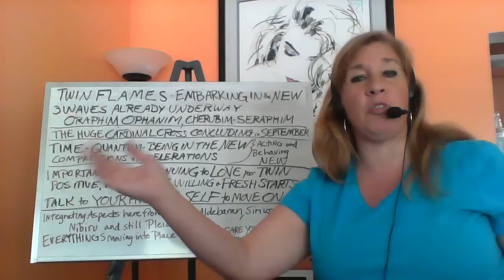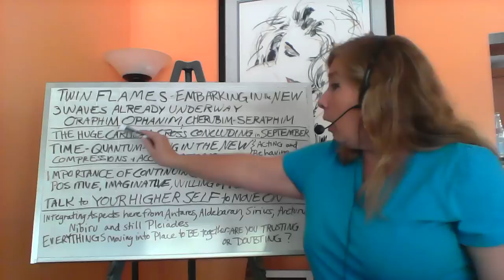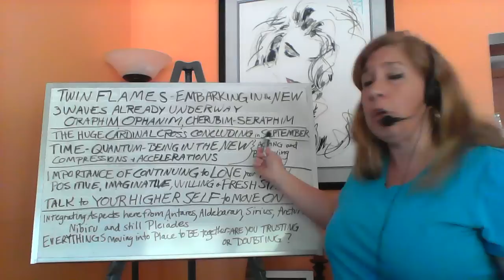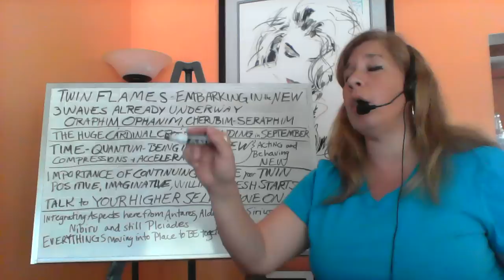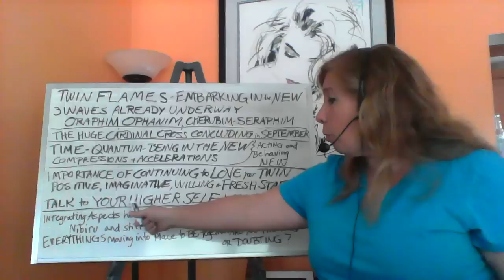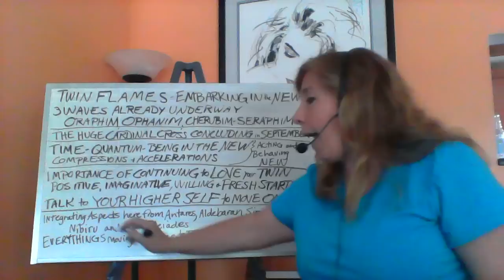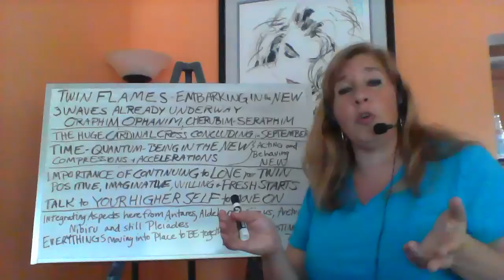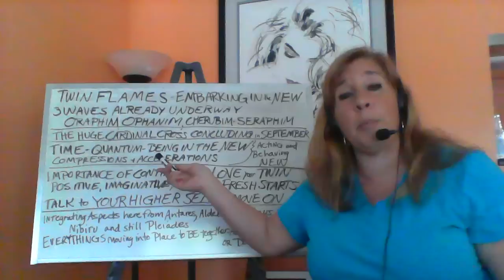Twin Flame - Harvest your New from your Long Labor